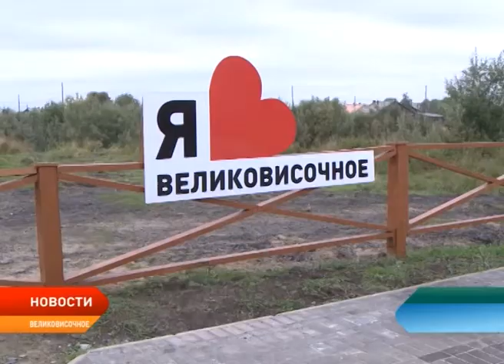Аграрии Великовисочного начнут выпускать новую продукцию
Выход из кризиса с пользой для всех. Аграрии Великовисочного начнут выпускать новую продукцию. С таким предложением выступил Александр Цыбульский в рамках своей рабочей поездки в населенный пункт. Кроме того, глава региона посетил и деревню Лабожское. Муниципальное казенное предприятие "Великовисочный животноводческий комплекс" сейчас находится в убыточном состоянии. И это несмотря на то, что выпускаемая продукция пользуется спросом, в том числе и за пределами сельсовета.